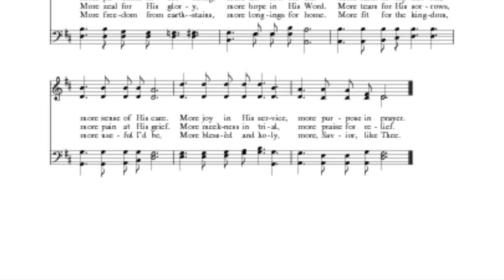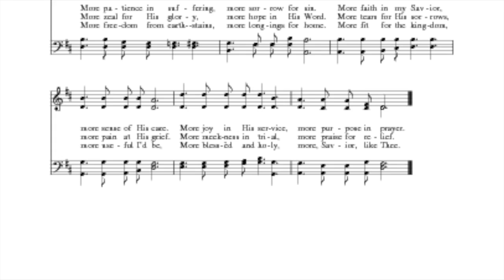"More Holiness Give Me/Clair de Lune" mashup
I know this video is long, but I promise it's worth its length. A while ago, I started combining hymns with classical pieces. Here's the hymn, "More Holiness Give Me" combined with one of Debussy's masterpieces, "Clair de Lune."

I'm excited to announce my new website that I've been working on! Here, you'll you'll find the store I've just launched with sheet music to some of my arrangements and originals with more on the way. Plus, you'll be able to order hard copies of my albums!